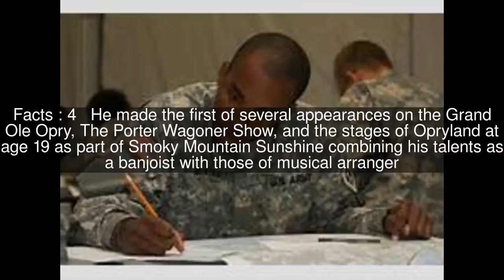James McKinney (musician) Top #9 Facts